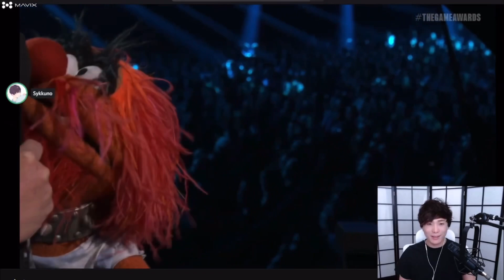Valkyrae got ROASTED by Kai and Sykkuno with the SAME JOKE